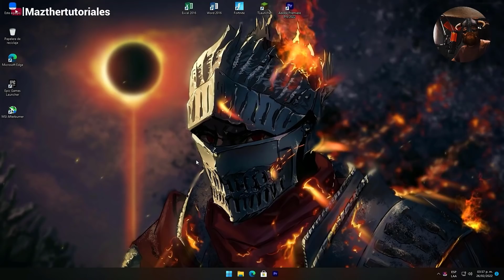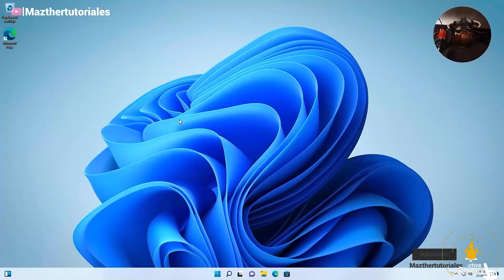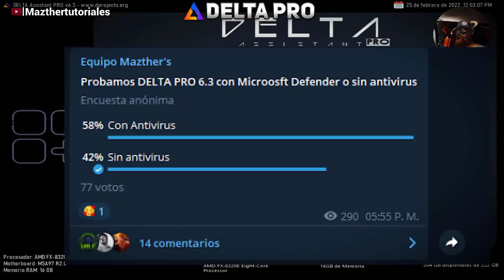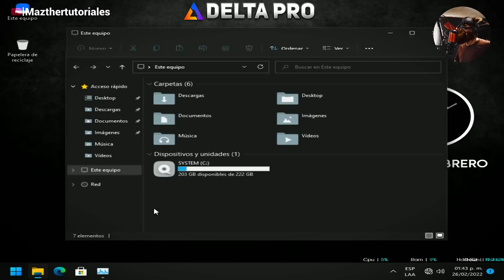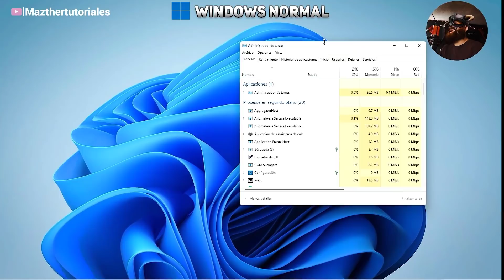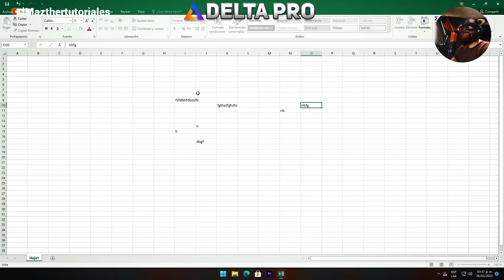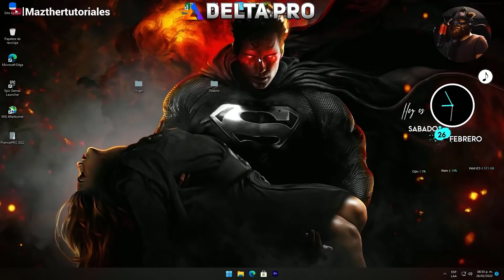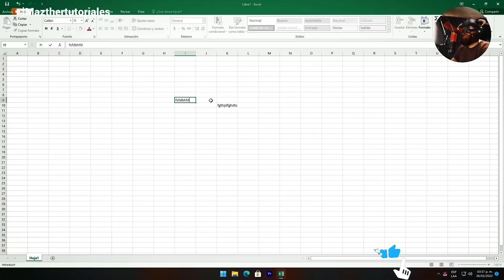Nuevo Windows 11 DELTA Pro v6.3 / CONTRA Windows 11 Normal / RENDIMIENTO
Nuevo Delta pro un asistente de optimizacion mas completo que miniOS ya que este optimiza y configura tu windows a tu equipo de una forma facil y efectiva  Obten un Windows mas rapido y veloz ademas de que tiene mas herramientas que ayudan a optimizar Windows 11
Time Line:
0:00 Intro
0:19 Epicardo
1:15 Que es DELTA PRO
2:14 Objetivo del video
2:28 Configuracion DELTA
6:00 Peso en DELTA
6:14 Peso en Win 11
6:38 Version DELTA
6:51 Vesion de Win 11
6:59 Rendimiento Delta
7:45 Rendimiento Win 11
8:43 Internet en Delta
9:02 Internet en Win 11
9:18 Prueba de Software
10:05 Prueba de Juegos
10:59 Prueba de Reinicio
11:54 Herramientas Extra
12:54 Concluciones
13:44 Sorte DELTA Pro
Contacto Marketing

Encuentranos en:
Directos enTwich:

SUPER TUTORIALES
Aumenta Señal de Wifi